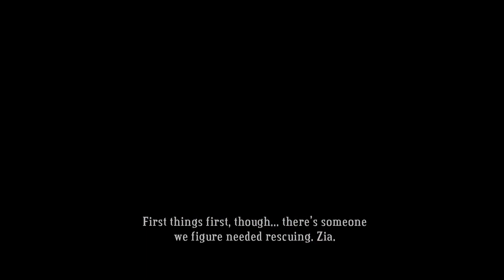Let's Play Bastion in 1080p [Moufie Plays Bastion] - Episode 15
Bastion is an action role-playing experience that redefines storytelling in games, with a reactive narrator who marks your every move. Explore more than 40 lush hand-painted environments as you discover the secrets of the Calamity, a surreal catastrophe that shattered the world to pieces. Wield a huge arsenal of upgrade-able weapons and battle savage beasts adapted to their new habitat. Finish the main story to unlock the New Game Plus mode and continue your journey!

Bastion is an action role-playing video game produced by independent developer Supergiant Games and published by Warner Bros. Interactive Entertainment. In the game, the player controls "the Kid" as he moves through floating, fantasy-themed environments and fights enemies of various types. It features a dynamic voice over from a narrator, and is presented as a two-dimensional game with an isometric camera and a hand-painted, colorful art style. Bastion's story follows the Kid as he collects special shards of rock to power a structure, the Bastion, in the wake of an apocalyptic Calamity.
The game was built over the course of two years by a team of seven people split between San Jose and New York City. They debuted the game at the September 2010 Penny Arcade Expo, and it went on to be nominated for awards at the 2011 Independent Games Festival and win awards at the Electronic Entertainment Expo prior to release. Bastion was published in July 2011 for Xbox Live Arcade and in August 2011 via digital download for Windows through Steam. Supergiant Games made it available as a browser game for Google Chrome in December 2011. It was released for Mac OS X via the Mac App Store in April 2012 and directly followed by a Steam Play update in early May 2012 which allows the version purchased via Steam to be playable on both Mac OS X and Windows. A version for iPad was released in August 2012. Bastion's soundtrack was produced and composed by Darren Korb, and a soundtrack album was made available for sale in August 2011.

During 2011, the game sold more than 500,000 copies, 200,000 of which were for the Xbox Live Arcade. It was widely praised by reviewers, primarily for its story, art direction, narration, and music. Opinions were mixed on the depth of the game play, though the variety of options in the combat system was praised. Bastion has won many nominations and awards since its release, including several for best downloadable game and best music, from review outlets such as IGN and Game Informer as well as from the Spike Video Game Awards, the Game Developers Conference, and the Academy of Interactive Arts & Sciences.